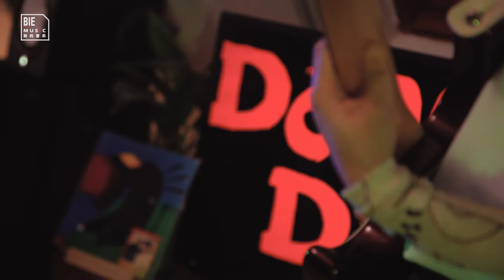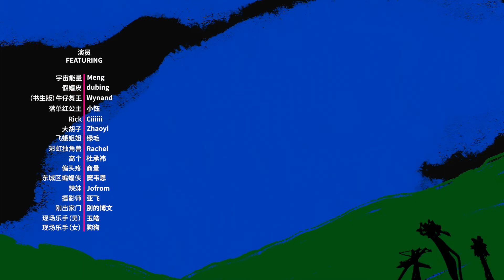BIELIVE #15: Naja Naja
This is a live recording of Naja Naja's 'home party' with friends and bié Records staff at the record label's former office in Beijing.

Uninterested in any typical “rock band” approach, the Beijing-based Naja Naja, functions as a "self-play" game for it’s members, Yuhao and Gou Gou. The two came together in 2020 in Beijing, driven by a simple desire: to have fun.

关于 Naja Naja：
吉他手玉皓和贝斯手狗狗自 2020 年开始，在北京一起玩音乐。他们使用吉他、贝斯、合成器和电子鼓制造的粗粝声响虽然受到迷幻、噪音摇滚和后朋克的影响，却又呈现为截然不同的质感——复古未来的科幻色彩、跑偏又抓耳的流行趣味，以及一种折射现实古怪的邪典气息。这还多亏了他们二人创作时的单纯动机：要玩得开心！

关于 BIELIVE 第十五集：
为庆祝第一张 EP 在 bié Records# 发行，狗狗 与 玉皓 召集一群私密好友，在我们当时即将搬离的办公室开了场别开生面的大 PARTY。这些不简单的朋友们翻出家里的制服、头套、旧相机，透过斑斓的舞姿绽露出各自的秘密身份，用最大的能量配合 Naja Naja 的音乐，轰炸了整个办公楼。演出的曲目中，“Copy of You” 和 “Dong Dong” 两首来自乐队最新出炉的 EP，而另一首 “3000 Ways to Die” 是新歌。我们在能量爆炸的现场中拣出残存的无数视频碎片，希望大家看后，也能像这些朋友在现场那样开心！

关于 BIELIVE：
好比是捕捉灵感的 demo 带 ，又或者是一次自在又自省的卧室表演，发生在任意地点。